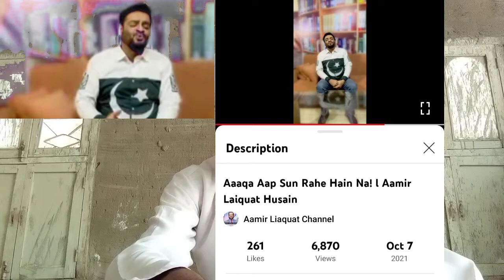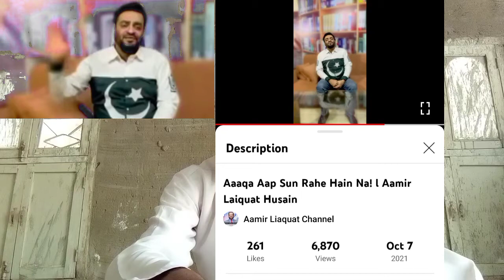Reply To Engineer Muhammad Ali Mirza On Dr. Aamir liaquat hussain ! Allama Adeel Qadri